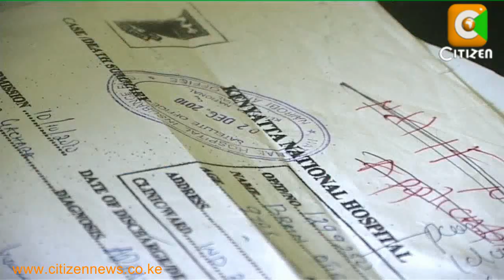Siha na Maumbile: Anaemia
Upungufu wa damu mwilini maarufu kama anaemia ni tatizo linalowakumba watu wengi na kuchangia idadi kubwa ya vifo haswa miongoni mwa watoto wadogo.  Lakini je unajua kwamba kuna aina nyingi za maradhi ya anaemia mbali na yale yanayojulikana na wengi.  Nilikutana na kijana Brian ambaye ni mmoja wa walioathirika na fanconi anaemia inayosababisha upungufu mkubwa wa damu mwilini na kumlazimu mgonjwa kuongezwa damu kila mara.